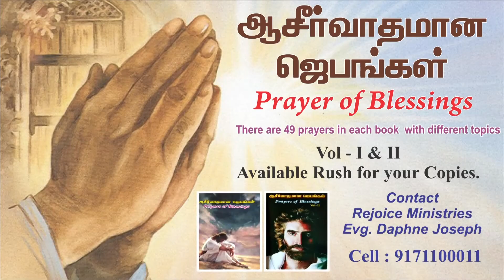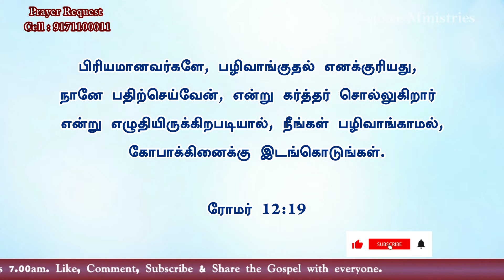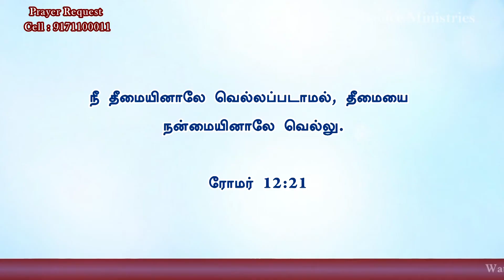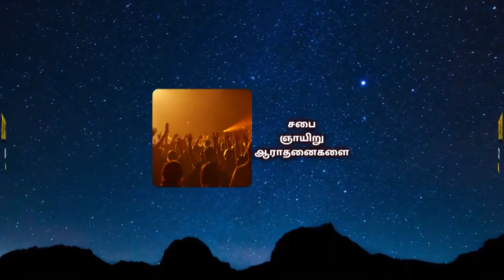தீமைக்குத் தீமை செய்யலாமா? | Evg. Dr. Daphne Joseph | Rejoice Ministries